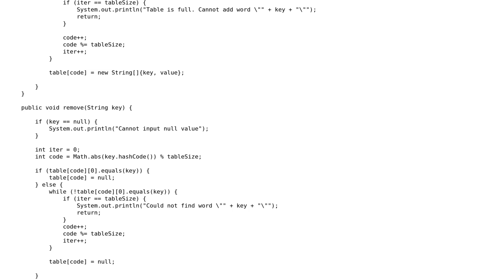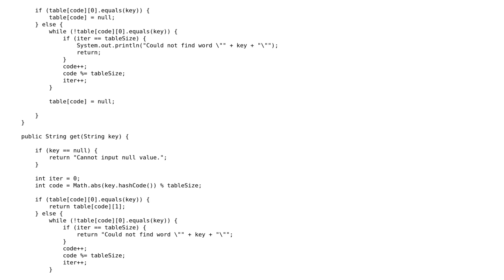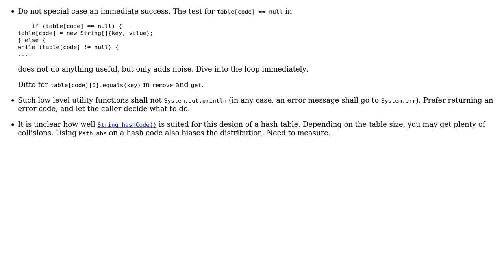Code Review: Using Java to implement a hash table (dictionary) with only arrays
With thanks & praise to God, and with thanks to the many people who have made this project possible! You are responsible for your own actions.